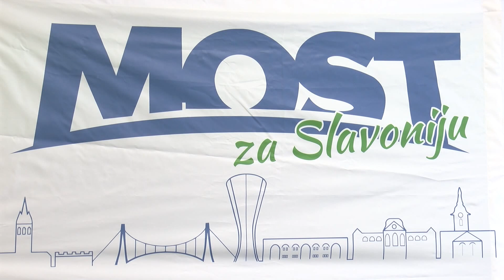Most press konferencija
Potpredsjednik Mosta Nikola Grmoja održao je u Osijeku press konferenciju na kojoj je obrazlagao temu kako je neadekvatna bila reakcija države na vremenske nepogode u Slavoniji i Srijemu. Grmoja se uz to osvrnuo i na rastući problem širenja afričke svinjske kuge za koju također kaže kako se mogla puno ranije prevenirati i konkretno djelovati.